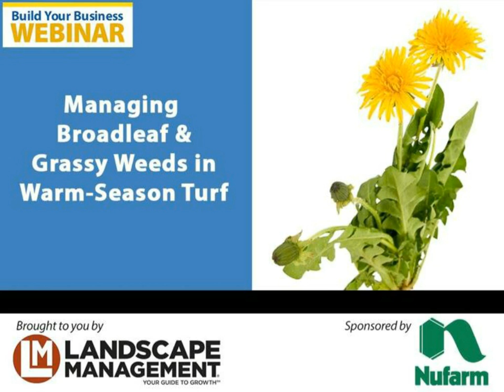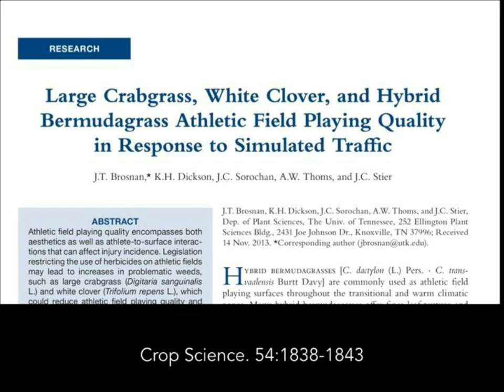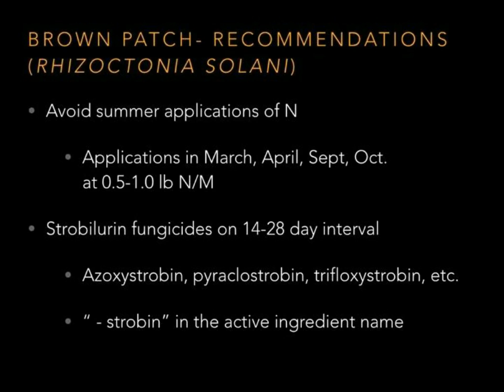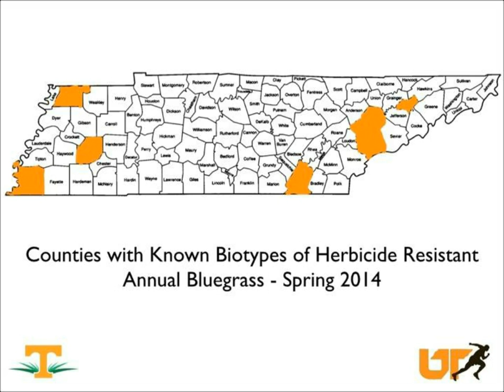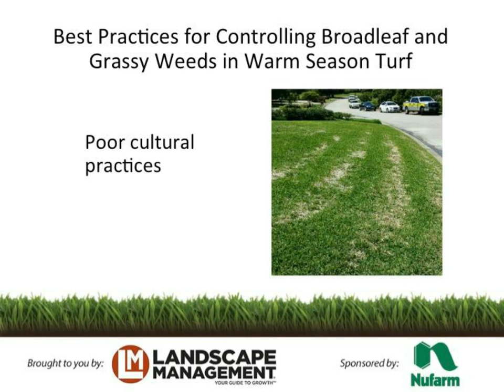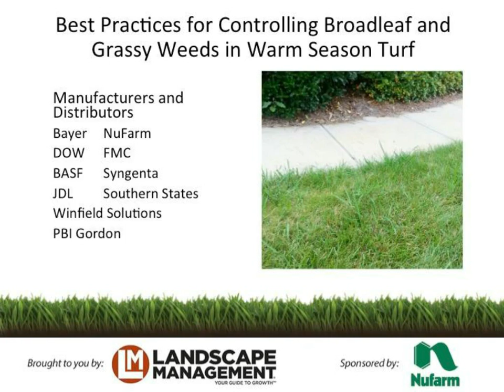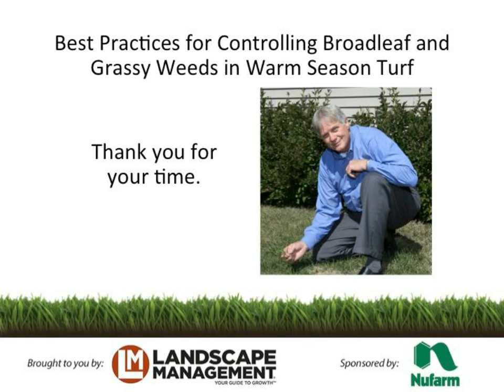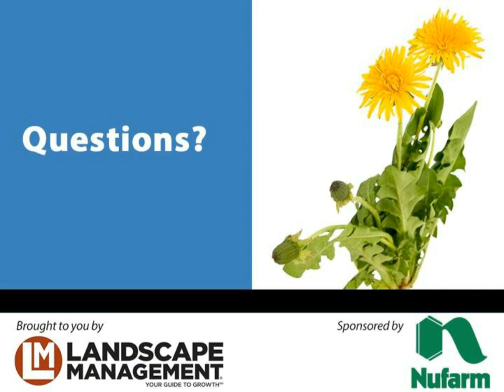Webinar: Managing Broadleaf & Grassy Weeds in Warm-Season Turf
Topics include maximizing efficacy of preemergent weed control programs in light of potential winter damage; summer turf management for reducing weed pressure; improving herbicide performance; targeting perennial weeds at the correct timing; and acknowledging the reality of herbicide resistance. Jim Brosnan, Ph.D., associate professor, turfgrass weed science at the University of Tennessee, focuses on effective and economical strategies for broadleaf and grassy weed control in various turfgrass systems, including golf courses, athletic fields and residential landscapes. You’ll also hear from Harold A. Enger, CTP, COLP, director of education, Spring-Green Lawn Care Corp., and LM Editor-in-Chief Marisa Palmieri.